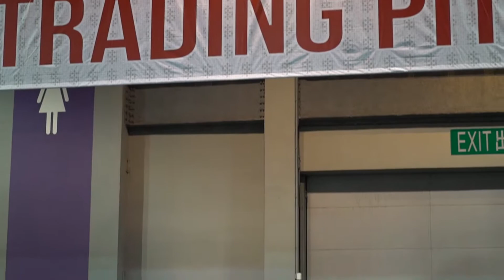[VLOG] SNEAKERCON HONG KONG 2017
SNEAKER CON - The Greatest Sneaker Show On Earth.

August 26th, 2017 The First Sneaker Con in Asia took place in Hong Kong.
How can we resist not to go there for experiencing the greatest sneaker event on planet.
So here we are brought to you our VLOG in order to share our experience in Sneaker Con Hong Kong.

ONHEAT